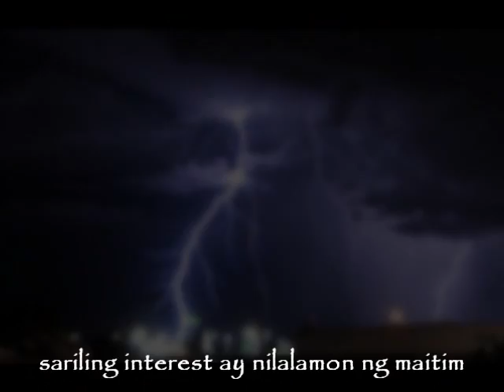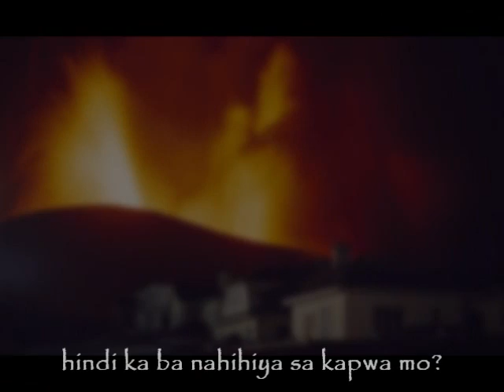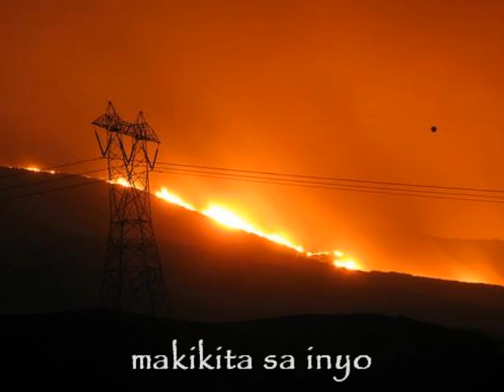Delubyo by Skychurch with lyrics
Delubyo by Skychurch
Photos: Disaster by Google search

Directed by: Elmar Manuel